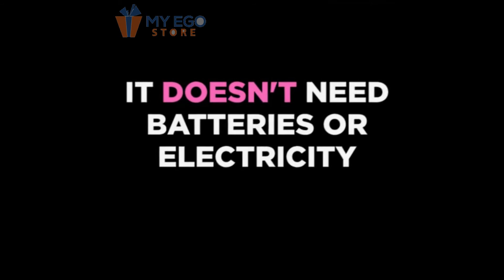Toothpaste Dispenser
Features:

Excellent for home use in toilet or bathroom,No batteries required,No more wasted toothpaste.One-touch automaticly squeeze appropriate amount of toothpaste,Can mostly hand up five toothbrushes,Come with a attached adhesive pad to facilitate the use of adsorption of the different walls
Installation requirements:
1, Smooth and clean surface
2, The installation surface can not have water and oil
3, Paste can not be washed with water (paste is not waterproof)
4, Brushing the gray and gray walls easy to fall off the gray suggest that you do not stick .
5, Paste once Sticky sticky can not change the place, for sticky sticky place on the bad, in the installation, the first choice of a good location

Product Content:

1 x Automatic Toothpaste Dispenser
1 x Free Brush Holder (Brush not included)